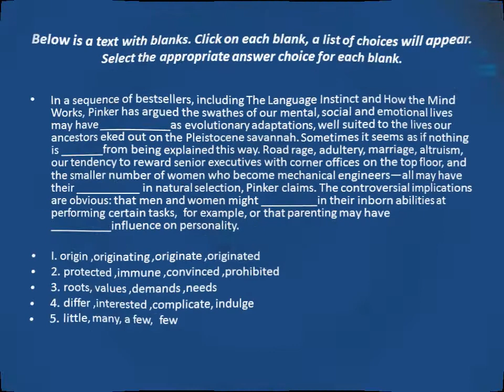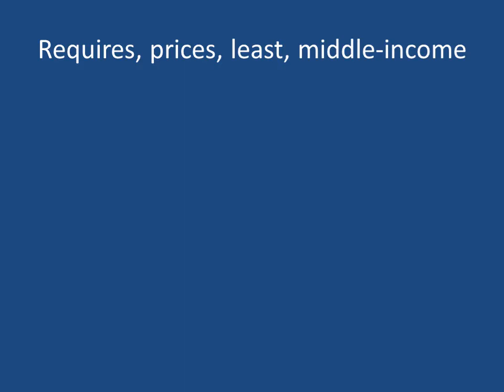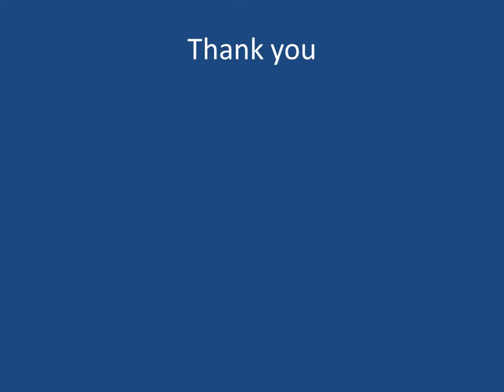PTE READING AND WRITING FILL IN THE BLANKS WITH ANSWERS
PTE READING AND WRITING FILL IN THE BLANKS WITH ANSWERS.CLICK HERE TO PRACTICE MORE REAL EXAM QUESTIONS: